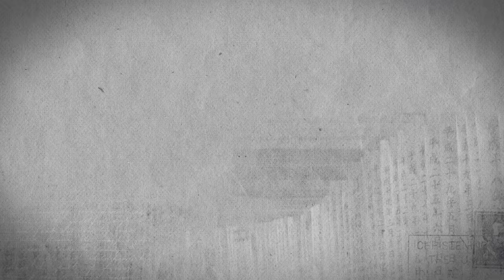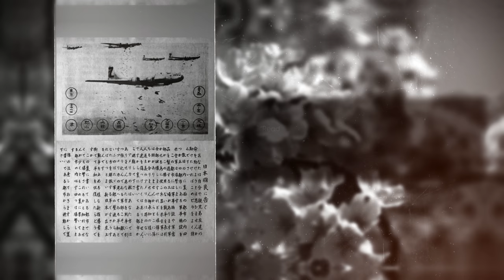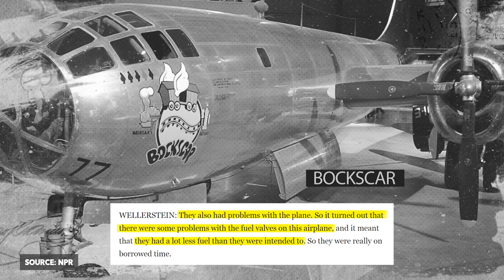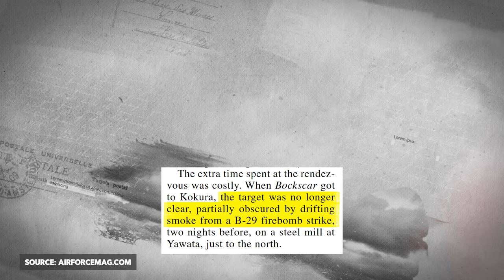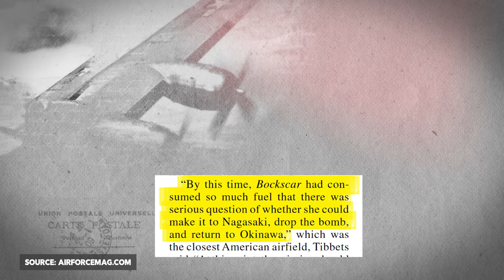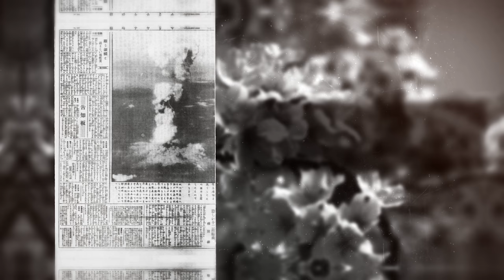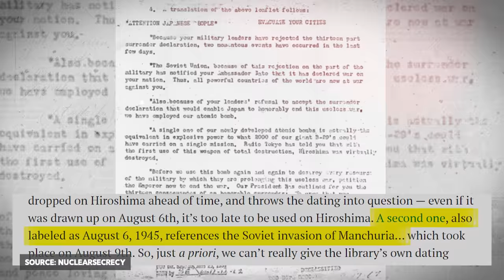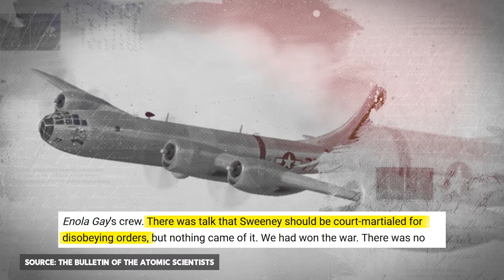Hiroshima Proved Their Point | Why Did America Still Bomb Nagasaki?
On the 75th Anniversary of the first nuclear bombing in Hiroshima, we contemplate why the city of Nagasaki was made a monument to the destructive power of the atom.

We go over the situation before the bombings occurred, the details of the mission, the many things that went wrong, the strange coincidences on which the event finally hinged, the aftermath, and what it means for humanity as a whole.

Our Equipment:
Editing System